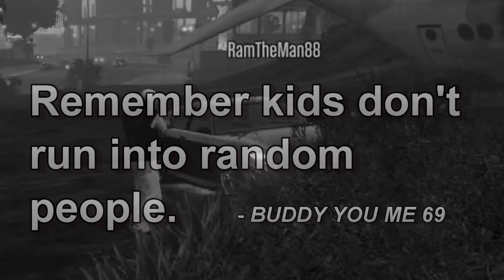GTA 5 - Having Fun with randoms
make sure to leave a like and subscribe for more videos like this also have a great day and stuff and if you are those people that read this hmmm, how your day been :) but yeah.